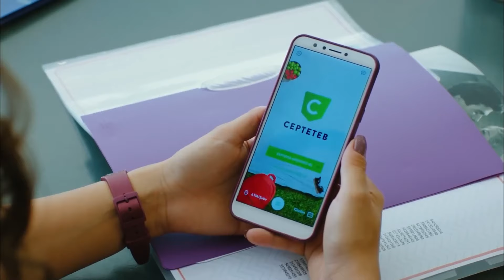İlk Öpüştükleri Günü Bir De Can'dan Dinleyin - Erkenci Kuş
Can, yıllar önceki gerçeği itiraf etti. "KOKUNU HİÇ UNUTAMADIM!"

Oyuncu Kadrosu:
Sanem Aydın: Demet Özdemir
Can Divit: Can Yaman
Leyla Aydın: Öznur Serçeler
Mevkibe Aydın: Özlem Tokaslan
Nihat Aydın: Berat Yenilmez
Emre Divit: Birand Tunca
Ayhan Işık: Ceren Taşçı
Muzaffer Kaya (Zebercet): Cihan Ercan
Deren Keskin: Tuğçe Kumral
Cengiz Özdemir (Ceycey): Anıl Çelik
Güliz Yıldırım: Sibel Şişman
Osman Işık: Ali Yağcı

Yapım: Gold Film
Yapımcı: Faruk Turgut
Yönetmen: Çağrı Bayrak
Senarist: Ayşe Kutlu Üner